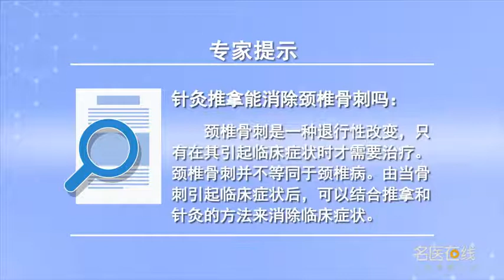针灸推拿能消除颈椎骨刺吗 王丕敏 山西中医学院附属医院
颈椎骨刺是一种退行性改变，是随着年龄的变化而改变的。我们在临床上治疗颈椎病通常使用颈针刺和推拿的方法，但无论是针刺还是推拿或者其他的治疗颈椎病的扳法都无法消除骨刺。颈椎骨刺和颈椎病属于两种不同的概念，颈椎骨刺是在影像上针对骨质是否有骨刺方面的发现，而在临床上能否称之为颈椎病就要看它会不会引起临床症状。如骨刺引起了临床症状我们就称之为颈椎病，反之没有引起临床症状且仅在影像发现骨刺称之为颈椎骨刺。因此当临床患者患有颈椎病之后不必要去追求要消除骨刺，而是用尽办法来消除它的临床症状。如此无论针灸也好，还是推拿也好都是治疗颈椎病的有效办法，特别是把针灸和推拿结合起来发挥各自的优势，使它们优势互补从而成为治疗颈椎病的绝佳办法。相结合的治疗方法是没有副作用，且治疗过程中不追求消除骨刺，请勿道听途说使用不科学的方法消除骨刺。

Can acupuncture and massage eliminate cervical spine spur
Cervical spine is a degenerative change, It changes with age. We usually use acupuncture and massage to treat cervical spondylosis, But no matter it is acupuncture or massage or other methods to treat cervical spondylosis, bone spur can not be eliminated. Cervical spine and cervical spondylosis belong to two different concepts, The cervical spine is an image finding about whether there is bone spur in the bone, Whether it can be called cervical spondylosis in clinic depends on whether it can cause clinical symptoms. If bone spur causes clinical symptoms, we call it cervical spondylosis, On the contrary, it does not cause clinical symptoms and is only found in the image called cervical spine spur. Therefore, it is not necessary for clinical patients to pursue the elimination of bone spurs after suffering from cervical spondylosis, It's about trying to get rid of its clinical symptoms. So whether acupuncture or not, Massage is also an effective way to treat cervical spondylosis, In particular, acupuncture and massage should be combined to give full play to their respective advantages, So that they complement each other and become the best way to treat cervical spondylosis. The combined treatment is no side effects, In addition, we do not seek to eliminate bone spurs during the treatment, Do not use unscientific methods to eliminate bone spurs.